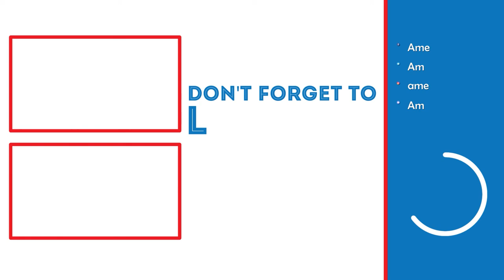READING AN ELDER SCROLL! | Skyrim Dawnguard DLC Lets Play (Part 6)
In this video, we will be helped into reading an Elder scroll.